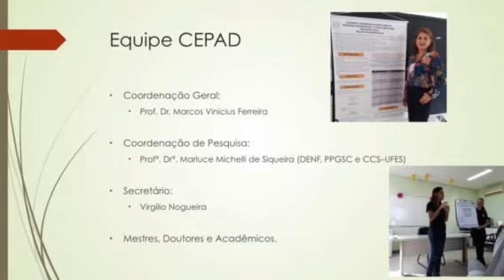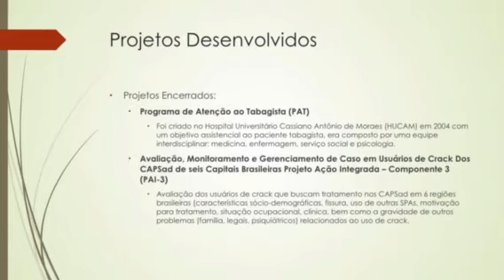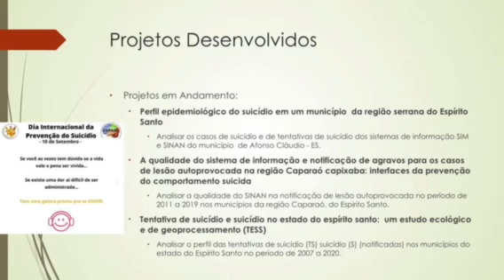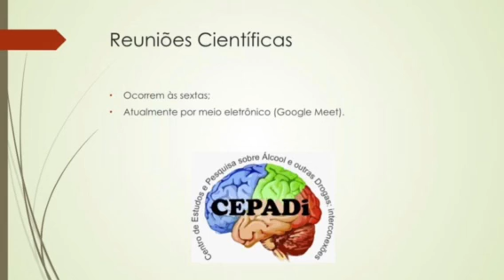Centro de Estudos e Pesquisa sobre Álcool e outras Drogas (CEPAD)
O CEPAD desenvolve papel importante de referência técnica-científica para toda a população, caracterizando-se como um espaço de atenção tanto integrativa e interativa dos transtornos decorrentes do consumo de substâncias psicoativas, no nível individual e coletivo; além de fornecer suporte aos indivíduos, famílias e instituições governamentais e não governamentais que interagem no cenário das práticas para o enfretamento desta problemática que tanto afeta a saúde globalmente.